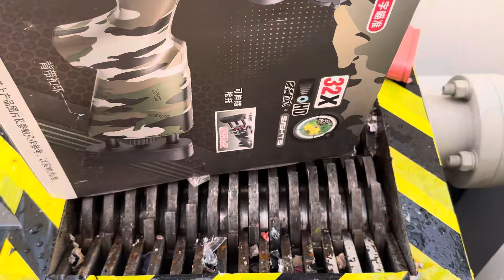Shredding Plastic and Other Stuff | Gojzer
We collected our craziest, most risky shredding experiments that we ever made with the shredder. Unique scenes, 100% entertainment.
All of the footages created by wow tests. Don't try this at home!